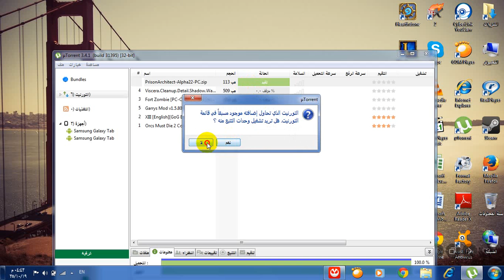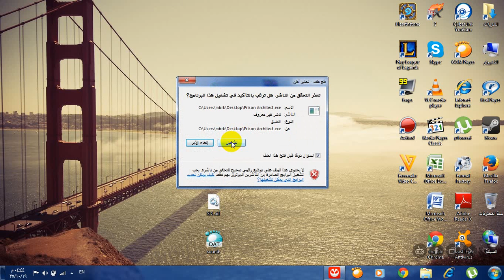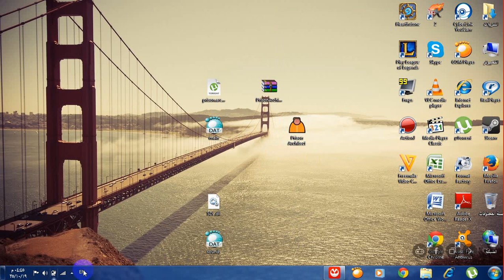تحميل لعبه هندسه السجون prison.architect